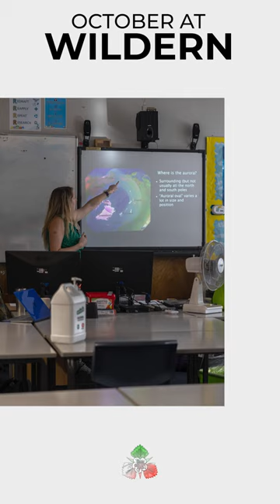October at Wildern